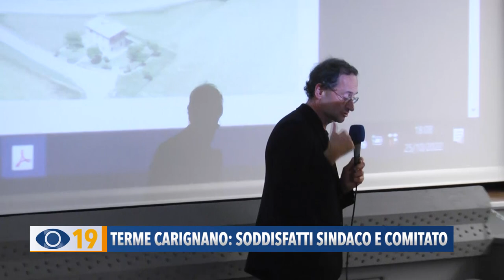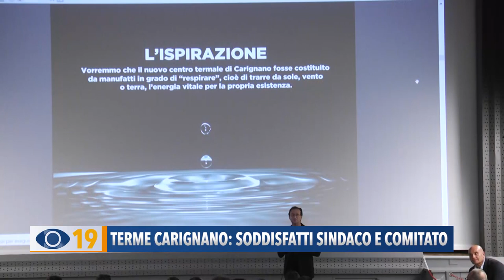Terme di Carignano: soddisfatti sindaco e comitato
Il sindaco di Fano Massimo Seri ha apprezzato il piano di rilancio delle Terme di Carignano. Soddisfatta anche Beatrice Morbidoni, presidente del Comitato.